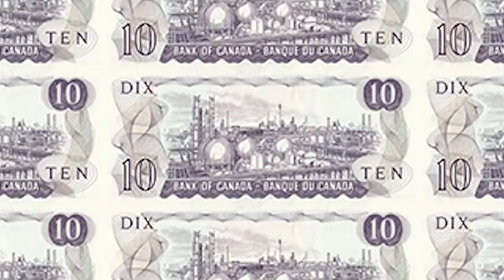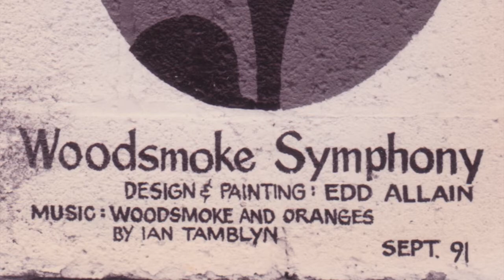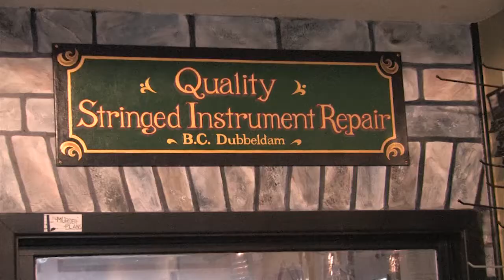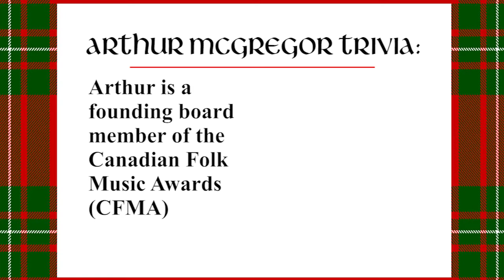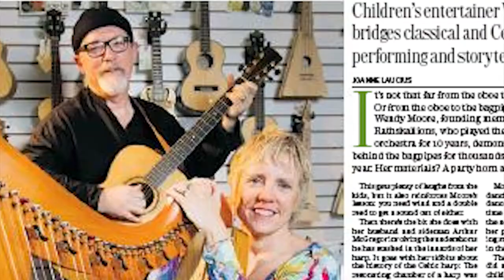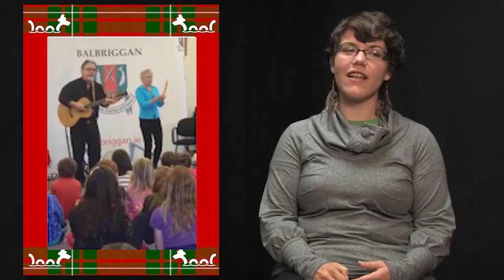2012 Estelle Klein Award - Arthur McGregor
Every year the Ontario Council of Folk Festivals (hereafter to be known as Folk Music Ontario) celebrates an Ontarian who has made a difference in the folk music world. This year - Arthur McGregor, owner/operator/founder of the Ottawa Folklore Centre.